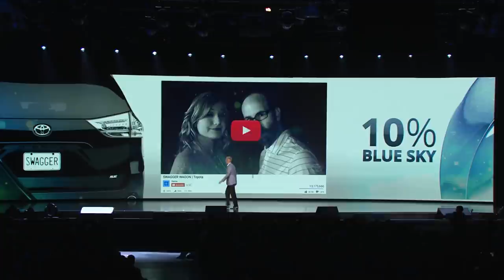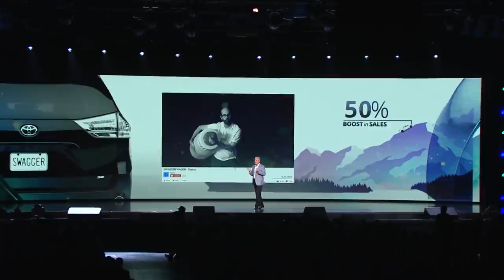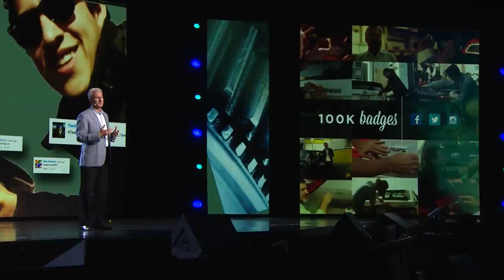YouTube Brandcast 2016: Jack Hollis, Group VP of Marketing, Toyota | YouTube Advertisers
Toyota VP, Jack Hollis, explained how he drove results by increasing the brand’s Google Preferred investment by 400% last year.